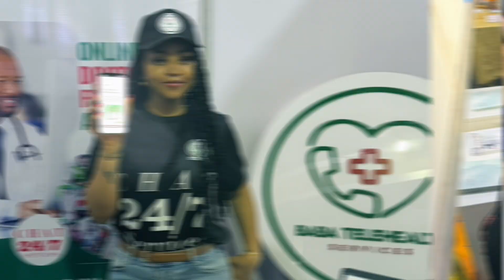Regina Daniels Nwoko and Baba Telehealth Founder & CEO Flory Emakpose : Afri- Health 24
Regina Daniels Nwoko and Baba Telehealth CEO Flory Emakpose Shine at Afri-Health 24 in Abuja

The recent Afri-Health 24 event in Abuja, Nigeria, marked a significant moment for the country’s healthcare sector as Regina Daniels Nwoko was unveiled as the brand ambassador of Baba Telehealth, Nigeria’s leading online healthcare service provider. The occasion was highlighted by the presence of Flory Emakpose, the visionary Founder and CEO of Baba Telehealth, whose groundbreaking speech left the audience captivated.

Regina Daniels Nwoko's Role as Ambassador

As a prominent figure in Nollywood and a dedicated advocate for public health, Regina Daniels Nwoko spoke passionately about the mission and importance of Baba Telehealth. She emphasized the platform's potential to revolutionize healthcare delivery in Nigeria, especially in rural and underserved areas. With Regina at the forefront, Baba Telehealth aims to improve access to healthcare, reduce costs, and provide Nigerians with immediate consultations through their mobile devices.

Flory Emakpose's Vision for Baba Telehealth

Flory Emakpose, the dynamic CEO of Baba Telehealth, delivered an inspiring speech on the platform's commitment to transforming healthcare in Nigeria. Her message focused on the need for innovation in healthcare access, affordability, and efficiency. Emakpose detailed how Baba Telehealth connects patients with licensed doctors, specialists, and health professionals, all from the comfort of their homes. Her address received thunderous applause as the audience resonated with the vision of bridging the healthcare gap in Nigeria.

Baba Telehealth: A Healthcare Game-Changer

Baba Telehealth has emerged as the best online healthcare service provider in Nigeria, offering a user-friendly platform that provides fast, reliable, and affordable medical consultations. Its telemedicine service is designed to overcome the challenges of distance, cost, and limited healthcare facilities. By bringing doctors directly to patients via mobile and internet, Baba Telehealth is set to become a lifeline for millions of Nigerians, especially in remote areas.

The Afri-Health 24 event not only underscored the impact of telemedicine in Nigeria but also reinforced Baba Telehealth's role as a trailblazer in this critical space. With Regina Daniels Nwoko as the face of the brand and Flory Emakpose at the helm, the future of healthcare in Nigeria is set for a transformative journey.

GET INSTANT MEDICAL CARE CHAT 24/7